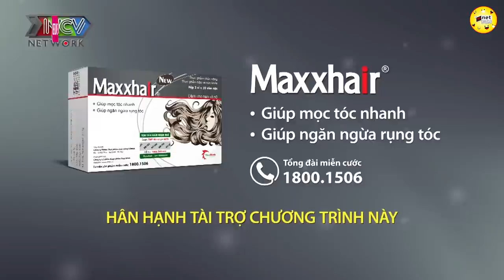Khi phượt thủ chân chính A LŨ ghép đôi với cô gái hiện đại 💖 hẹn hò hay nhất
shortlink=MFYoutube&pid=MF_YOUTUBE&c=MF_YOUTUBE
Khi phượt thủ chân chính gặp A LŨ ghép đôi với cô gái hiện đại 💖 hẹn hò hay nhất